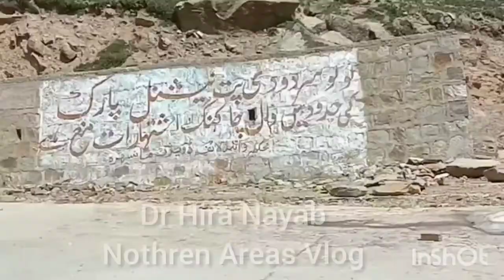Beautiful Pakistan || Nothren Areas Vlog || Nature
Gilgit-Baltistan, formerly known as the Northern Areas, is a region administered by Pakistan as an administrative territory, and constitutes the northern portion of the larger Kashmir region, which has been the subject of a dispute between India and Pakistan since 1947, and between India and China since 1950s.

 I , Dr Hira Nayab welcome you all to my YT channel where I'll be sharing my favorite pieces of writing, everyday vlogging, short vids on a wide range of topics and will be  reviewing the  trending shows.

Be a part of my YT journey. Your support would mean the world to me:)

Thankyou.